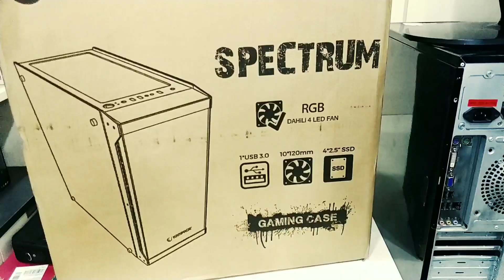Rampage SPECTRUM Temperli Oyuncu kasası inceleme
Rampage SPECTRUM Siyah Usb 3.0 RGB Fan Temperli Cam Gaming Kasa ...

"Herkes PC Toplar Ama montajını yapamaz :)"

Merhaba, ben Hakan Balcı. Bir teknoloji mağazasının Oem bölümünde çalışıyorum. Kanalımda Toplama bilgisayar, Gaming ekipman, Teknolojik cihazlar, ve yardım videoları olmak üzere çeşitli katagorilerde videolar yayınlıyorum.